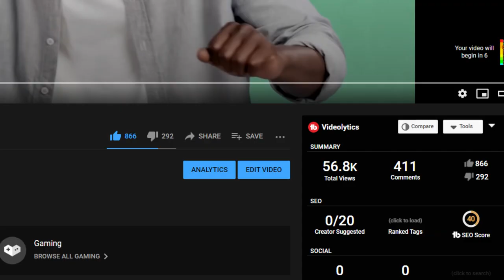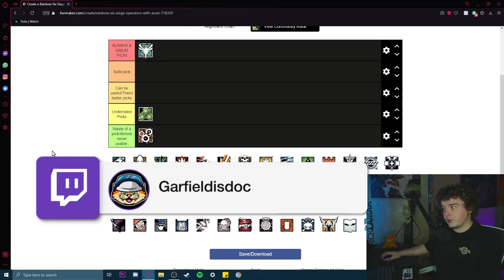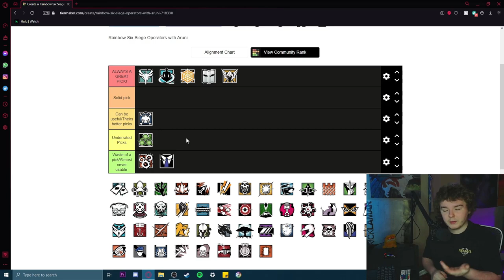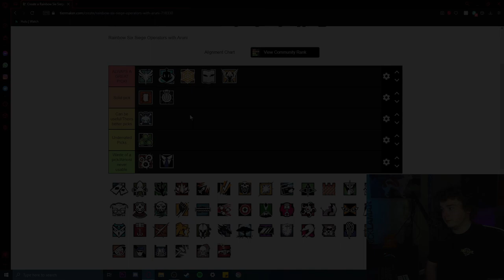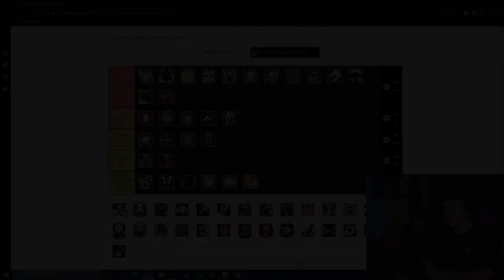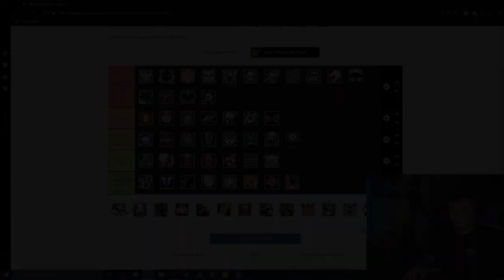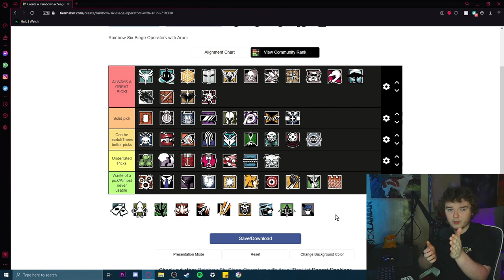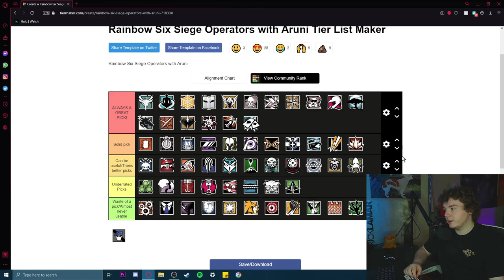SOLO QUEUE OPERATOR TIER LIST 2021 - RAINBOW SIX SIEGE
SOLO QUEUE OPERATOR TIER LIST - RAINBOW SIX SIEGE

Kind of like normal seasonal Tier lists, Today is a SOLO QUEUE TIER LIST! I break down which operators are best for ALL ranks for Solo queuing!
If your interested in watching my solo queue series its on my channel! I break down Tips and tricks for Solo queuing! These tips will help you rank up!

If you haven't already come check me out on twitch I stream MONDAY-WEDNESDAY-THURS-FRIDAY at 11:30 est :)

SPECS:
RYZEN 9 3950X
2080 SUPER
32 GB OF RAM
Model O wireless
RAZOR HUNTSMEN MINI
Sony A5100